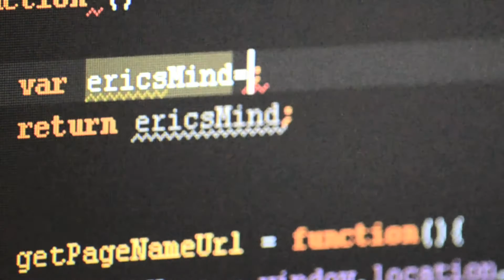Follower Full Trailer-Thriller Suspense Short Film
The full trailer for Eli Steven's short film "Follower".